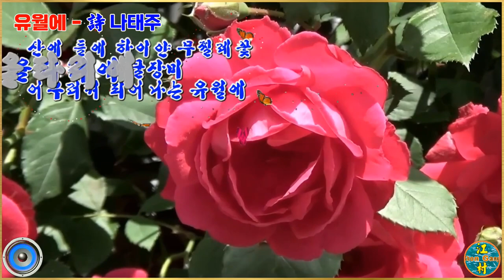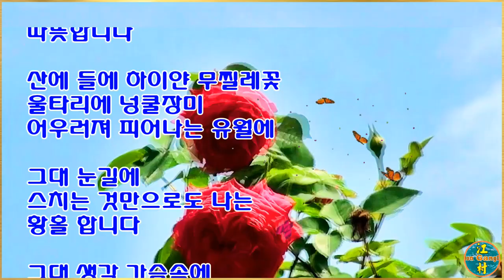영상시 / 유월에 - (詩)나태주 / 낭송 : 주하(타입캐스트)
나태주 시인의 詩 "유월에"를 영상(낭송)시로 편집.

유친님!! 시청 후 “좋아요 👍”와 붉은 “구독” 버턴을 꾸~욱 눌러 주세요.
유친님께 더 좋은 영상으로 보답하여 드리도록 하겠습니다.